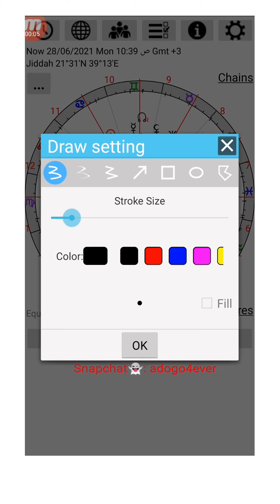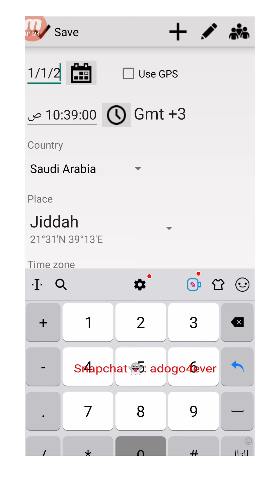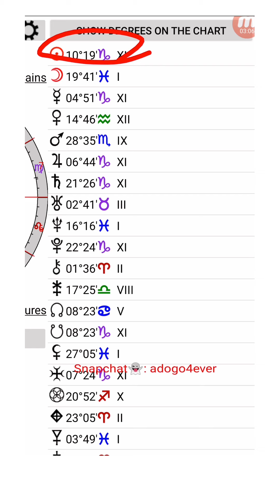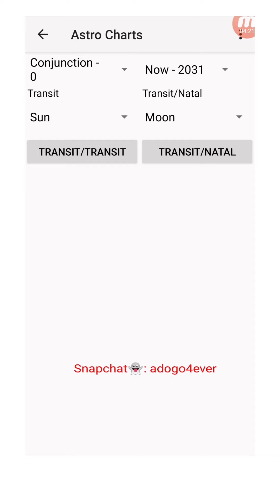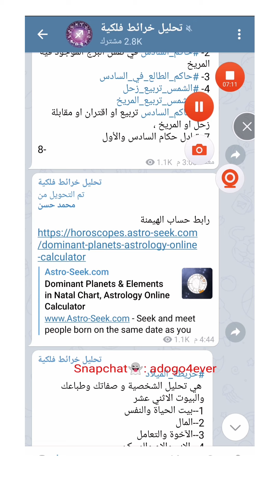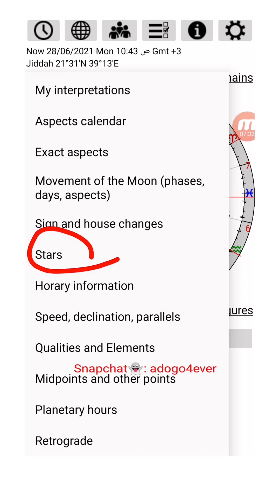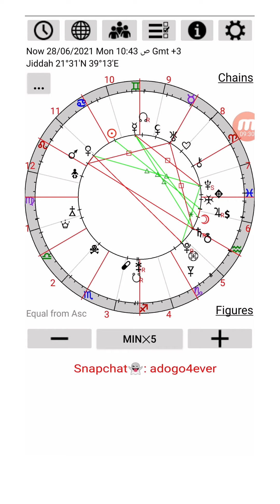معني هيمنة الكواكب والبرج والبيت والعنصر في خريطة الميلاد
رابط حساب الهيمنة